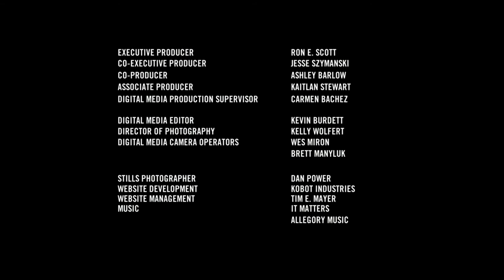BLACKSTONE S5 | What It Takes To Be A Good Leader | APTN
The cast discuss what it takes to be a good leader.